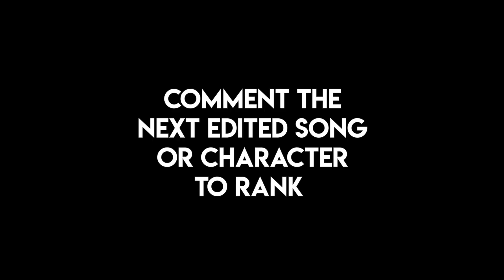RANKING "COSMO" AMV EDITS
👇JOIN KIRAH COMMUNITY🐔

.For The Editing Community.

.Meps Collabs.

.Kirah.